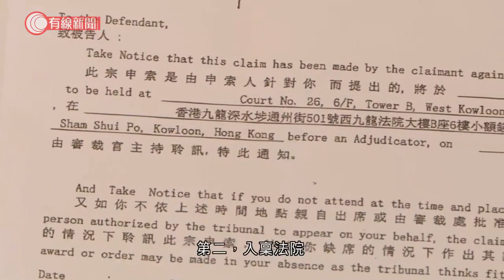禁晚市堂食逾月 重開需先劃分執枱員工、定時通風 小店老闆：不可能分開人手上菜 酒樓負責人：飲食前後一定要戴口罩就夠 - 20200822 - 香港新聞 - 有線新聞 CABLE News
【有線新聞】政府對食肆開出的條件，餐廳、酒樓又做不做到呢？

晚巿門可羅雀超過一個月，飲食界叫苦連天。政府開出條件，指食肆做到上菜、執枱分開人手則有信心解禁，有幾多間能做到？

一間在鰂魚涌的餐廳兩夫婦「一腳踢」，餐廳負責人Ben做廚房、太太做樓面，Ben指：「我們小餐廳可以說不會做到，如果要我們特意請多個人來執枱，我們現時這樣生意額根本是無可能，只可以每次用不同顏色的手套出餐，再換另一顏色的手套收污糟餐具或執枱。」酒樓負責人胡珠則表示：「大型酒樓就可以（分開人手），可以指定某員工收『下欄』，用托盤就不能調亂上菜的托盤，小型就有一定難度。」

政府希望可以加強室內通風，甚至去到要每小時換六次鮮風，胡珠表示若要做，要先找師傅檢查所有冷氣，甚至要付錢買新設備，「在這水深火熱時期，餐飲業已奄奄一息，若又要投資大筆錢才可以經營晚巿，我覺得有一定難度。我覺得毋須『堅離地』只要用此方法，嚴格執行飲食前後一定要戴口罩（就足夠）。」Ben則表示：「如果一定要餐廳換到氣六次才准許重開，我想政府應給予資助。」

有業界建議劃一用電子收費，不過亦非間間食肆都有，老闆說電子收費是好事可以減少接觸，但若要全面取代現金則有難度，加上電子收費要付手續費，又要加重食肆負擔。

相關影片:
1. 工廈減租渡時艱　地產商出信追租　酒樓東主幟哥感慨：愈大業主愈不體諒 - 20200820 - 香港新聞 - 有線新聞 CABLE News
2. 袁國勇：西班牙回港復陽者或屬二次感染　現在放寬措施是自找麻煩　籲市民記錄車牌及食肆助追蹤 - 20200818 - 香港新聞 - 有線新聞 CABLE News
3. 按病毒繁殖率推斷　港大團隊料9月中回歸「零確診」 - 20200821 - 香港新聞 - 有線新聞 CABLE News